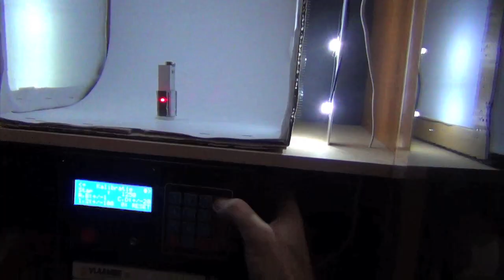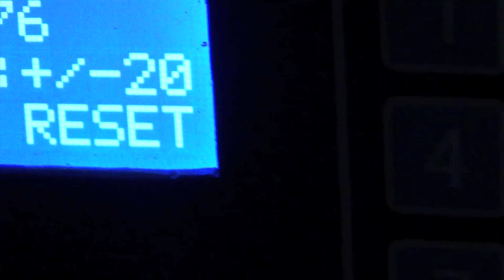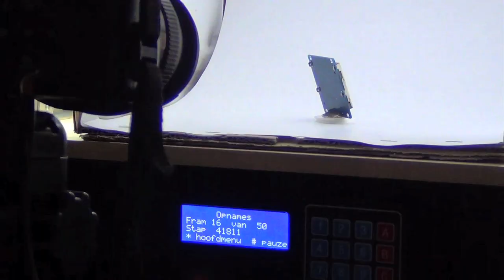Lighbox 360: The making of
My Lightbox 360 produces 360° moving images, controlled by Atmega 8 microcontroller (Arduino coded) and the cheap stepper motor 28BYJ-48.